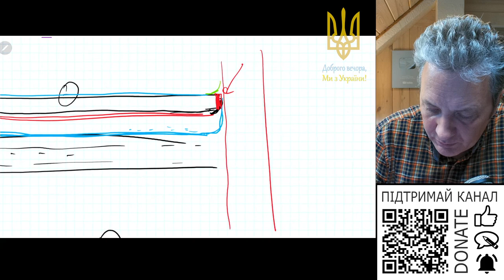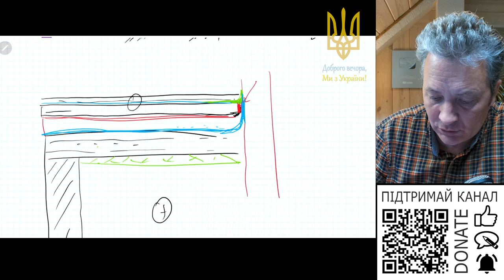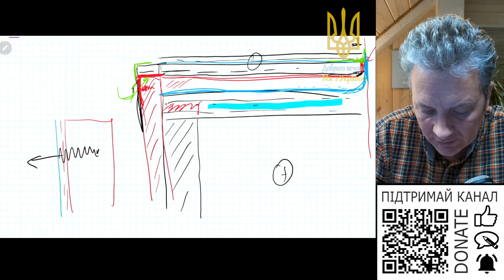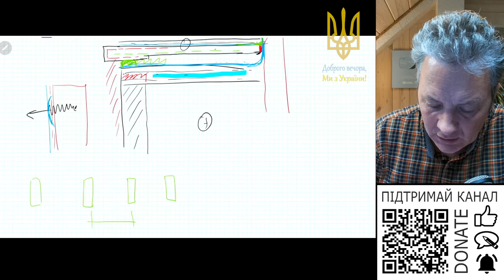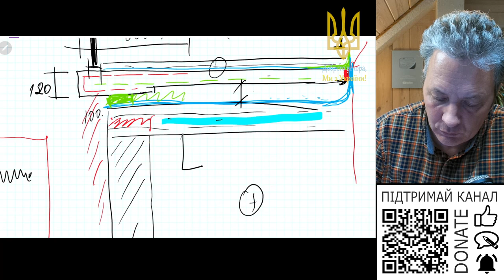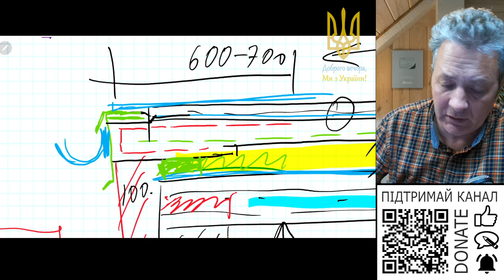Як закріпити ринву на краю тераси під котрою тепле приміщення?